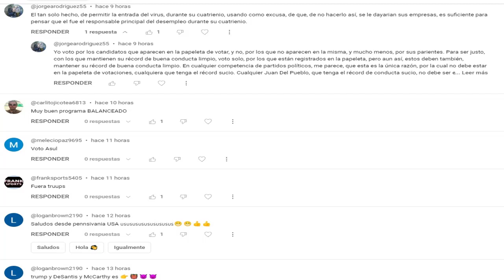URGENTE EEUU 9 DE SEPTIEMBRE TRAICIONAN A DONALD TRUMP Y REVELAN SU PLAN PARA ROBARSE LA PRESIDENCIA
Uno de los electores falsos presentados por los republicanos en Michigan dijo en diciembre de 2020 que el plan de utilizar una lista de electores falsos para ayudar a Donald Trump a ganar su estado surgió luego de conversaciones con "algunos abogados constitucionales muy increíbles" del Campaña de Trump.

0:00 Intro.
0:47 Elector falso de Michigan describió la planificación con los abogados de la campaña de Trump: "Mike Pence y el Congreso tomarán esa decisión".
7:22 La guerra fría entre EEUU y China, azote para Apple: cae un 7%.
9:25 Saludos.